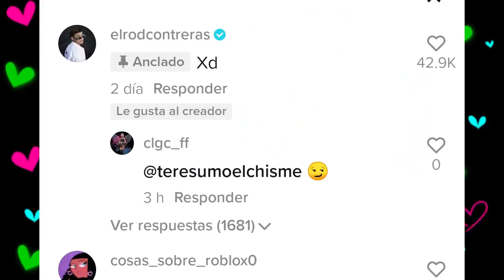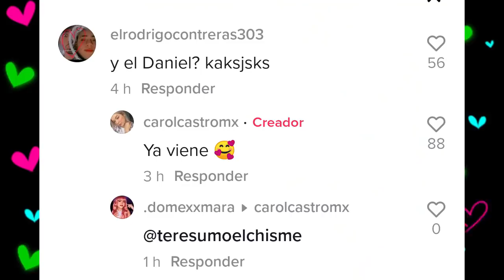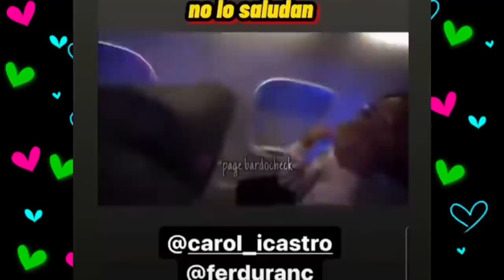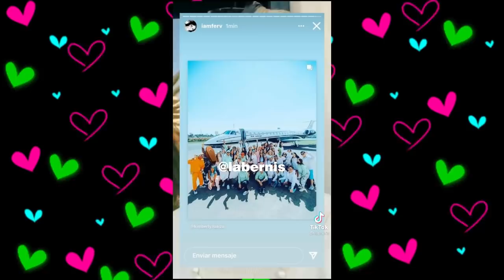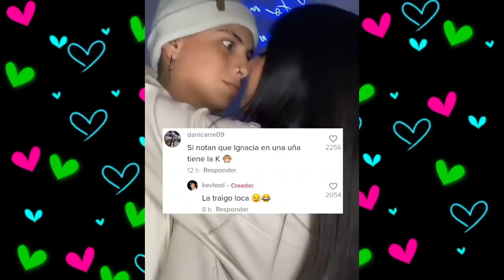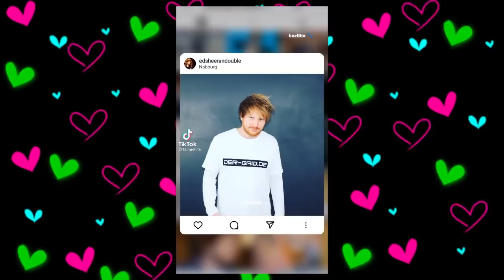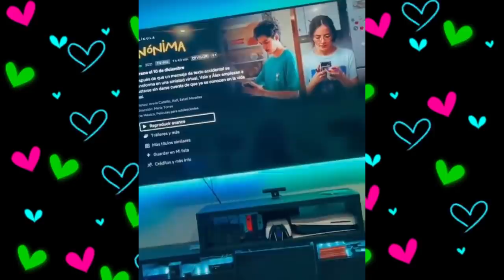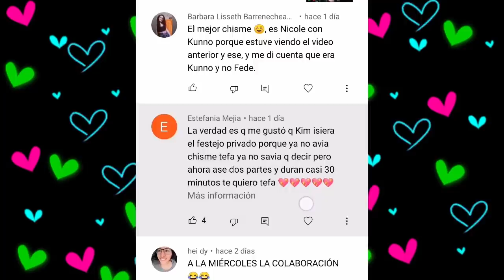CHISMESUMO#191(2) KEVLEX sigue hablando de FER/ ROD ilusionado/ KUNNO con ED SHERAN/ CAROL vs ANTRAX